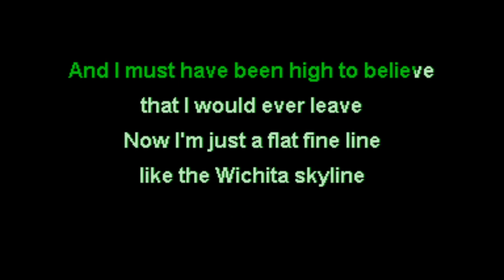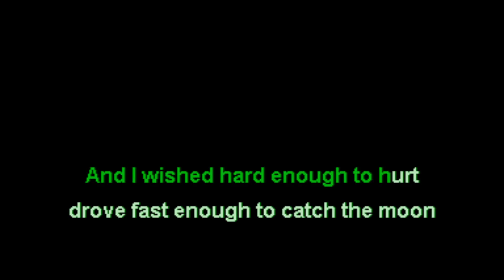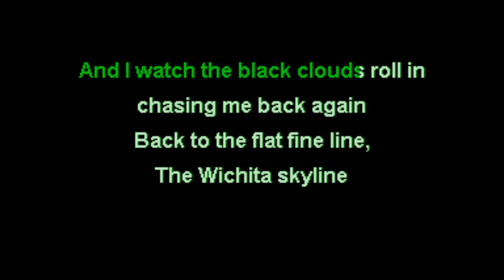Shawn Colvin - Wichita Skyline [Karaoke]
original song made by Shawn Colvin
I made a karaoke version of it.

since I've been doing well with Friday uploads, thought I should add an upload day, see how I do with it.

NOPE-0039